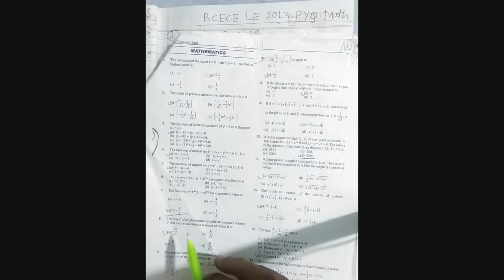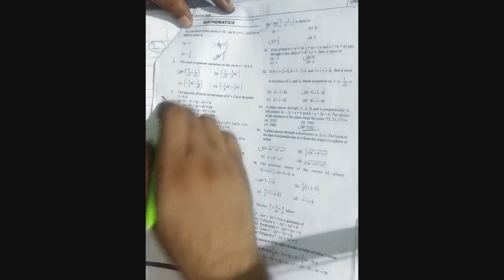bcece le previous year question paper 2013 with solution mathematics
i am discuss about this the bcece le previous year question ke baare mein i hope ye video dekh kar aap logo ko accha lagega